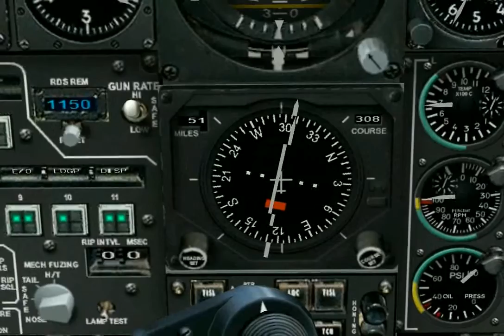Lock On 2\1_Take off.avi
test flight on the A10